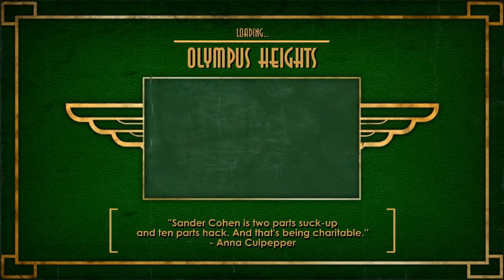Let's play BioShock Part 42 (Planting a bomb Part 2 of 2)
The most disturbing thing... Ever...

I'm playing this game (and failing while playing it) on AcerAspire 5742G laptop. Its specs:
4GB DDR3 Memory
Recording in 720p with fraps

BioShock is a survival horror first-person shooter video game developed by 2K Boston (now known as Irrational Games) and
designed by Ken Levine. It was released in 2007.
Set in an alternate 1960, the game puts the player in the role of a plane crash survivor named Jack, who must explore the
underwater city of Rapture, and survive attacks by the mutated beings and mechanical drones that populate it. The game
incorporates elements found in role-playing and survival games, and is described by the developers and Levine as a
"spiritual successor" to their previous titles in the System Shock series. The game received overwhelmingly positive
reviews, including praise for its "morality-based" storyline, immersive environment and its unique setting, inspired by
Objectivist philosophy and rhetoric.

These videos have no porn, anal sex or lesbian sex in them. It also doesn't feature warcraft, minecraft, The Sims 3,
skyrim gameplay or any other popular games you were searching for.
If you were searching for these tags bad luck.